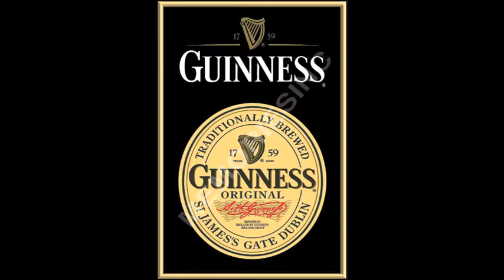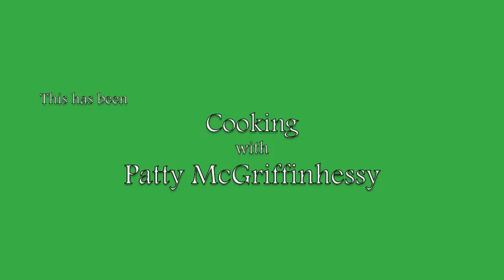Limerick Nightly News